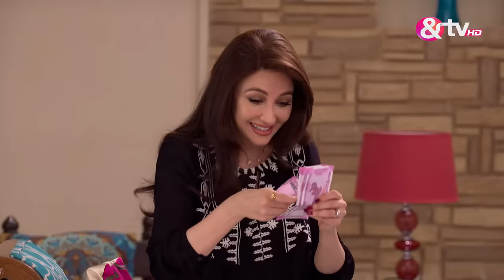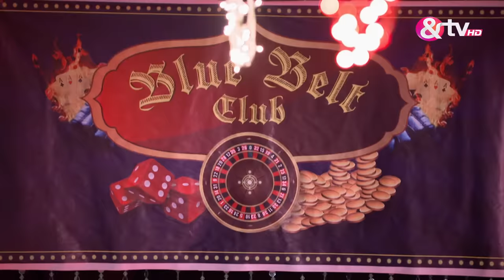Vibhuti बना Professional Gambler | 4 Jul 17 | Bhabi Ji Ghar Par Hai | Full Ep. 613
Vibhuti informs Anita that David has returned and requests Manmohan and Angoori to help him. Happu visits Vibhuti's house and meets David. David and Happu argue about Vibhuti's wife's identity. Vibhuti lies that Happu has Alzheimer's disease and forces Happu to leave. Ammaji returns to Manmohan's house and sees Anita in his living room. David wishes to take revenge from Anita and Vibhuti tells David to throw ink at Manmohan. Manmohan wants Ammaji to leave but she insists on meeting Angoori.